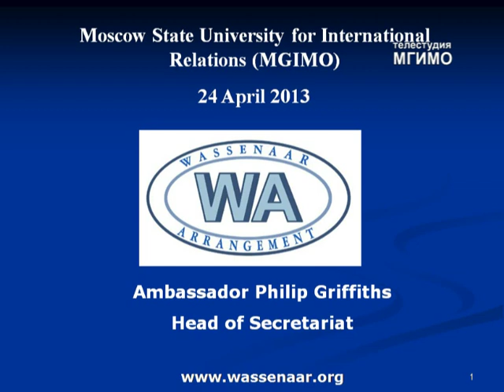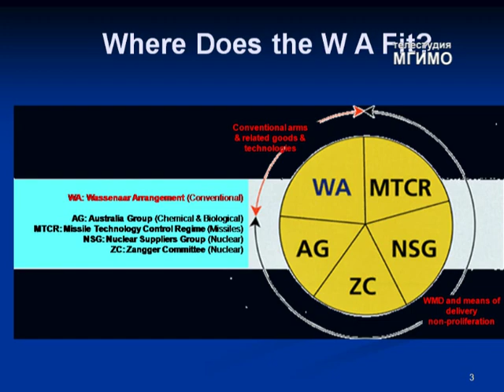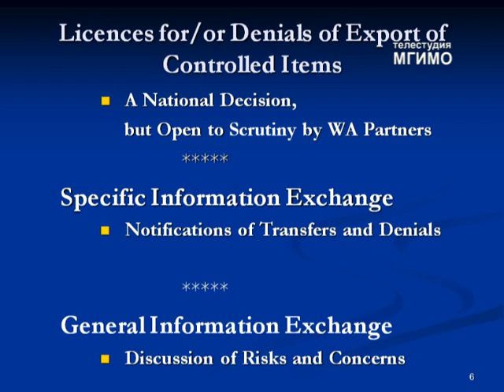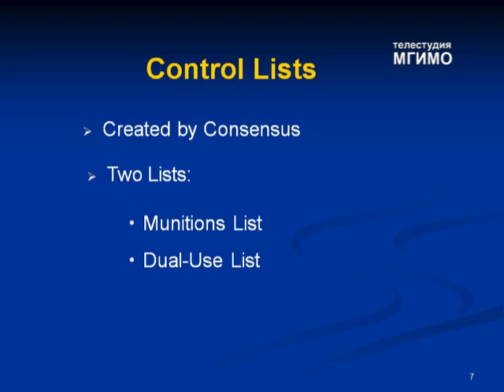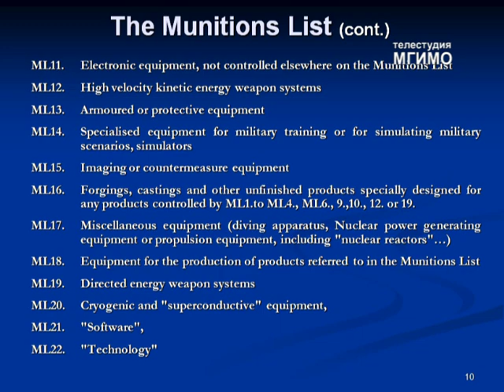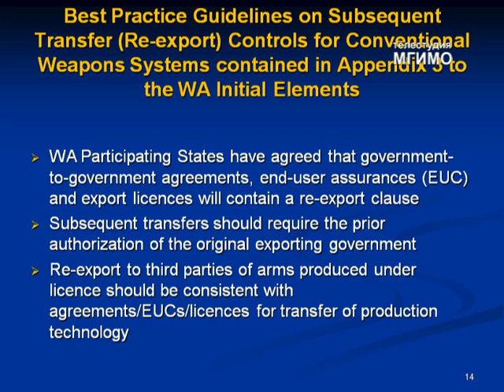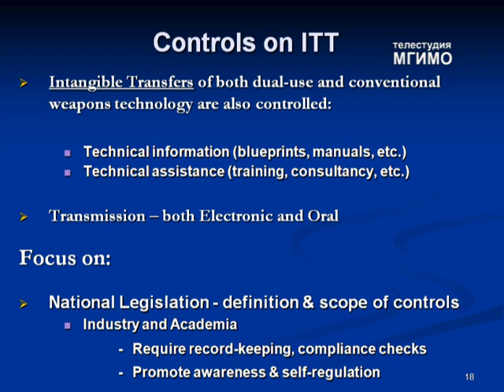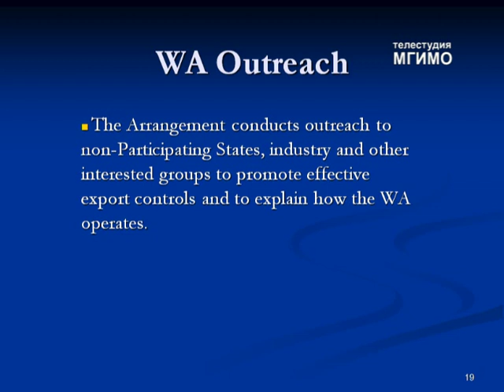Philip Wallace Griffiths lection in MGIMO-University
"WASSENAAR ARRANGEMENT ON EXPORT CONTROLS FOR CONVENTIONAL ARMS AND DUAL-USE GOODS AND TECHNOLOGIES"

PRESENTATION BY AMBASSADOR PHILIP GRIFFITHS HEAD OF SECRETARIAT Moscow, 24 April 2013

The Wassenaar Arrangement has been established in order to contribute to regional and international security and stability, by promoting transparency and greater responsibility in transfers of conventional arms and dual-use goods and technologies, thus preventing destabilising accumulations. Participating States seek, through their national policies, to ensure that transfers of these items do not contribute to the development or enhancement of military capabilities which undermine these goals, and are not diverted to support such capabilities.

The decision to transfer or deny transfer of any item is the sole responsibility of each Participating State. All measures with respect to the Arrangement are taken in accordance with national legislation and policies and are implemented on the basis of national discretion. Therefore, for specifics on Export Controls in Participating States contact the National Authorities in that country.

Representatives of Participating States meet regularly in Vienna where the Wassenaar Arrangement's Secretariat is located.

The WA Plenary is the decision-making and governing body of the Arrangement.  It is composed of representatives of all Participating States who normally meet once a year, usually in December.  The Plenary Chair is subject to annual rotation among Participating States.

The Plenary establishes subsidiary bodies for the preparation of recommendations for plenary decisions and calls ad hoc meetings for consultations on issues related to the functioning of the WA. At present, the WA main subsidiary bodies are: the General Working Group (GWG) dealing with policy-related matters and the Experts Group (EG) addressing issues related to the lists of controlled items.  Once a year, a Licensing and Enforcement Officers Meeting (LEOM) is held under the auspices of the GWG.

Vienna Points of Contact (VPOC) are called for periodic meetings under the Plenary Chair to facilitate intersessional information flow and communications between/among Participating States and the Secretariat.

The Secretariat provides necessary support to WA operations from Vienna where it is located.